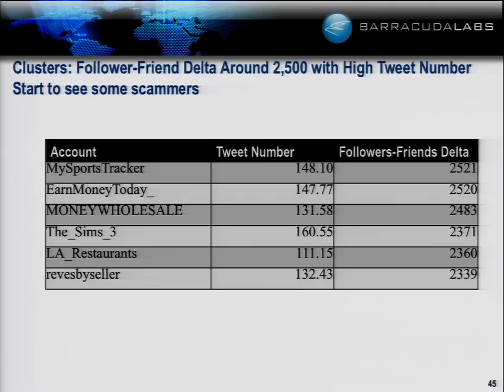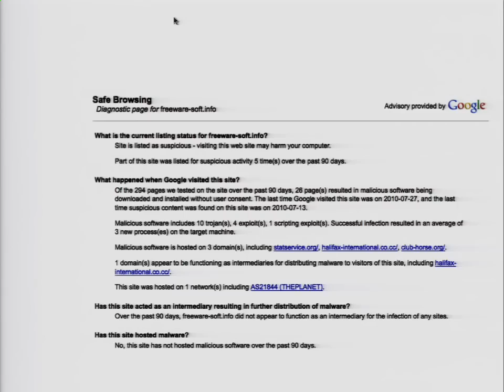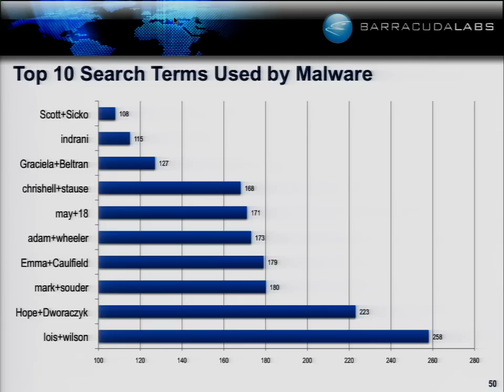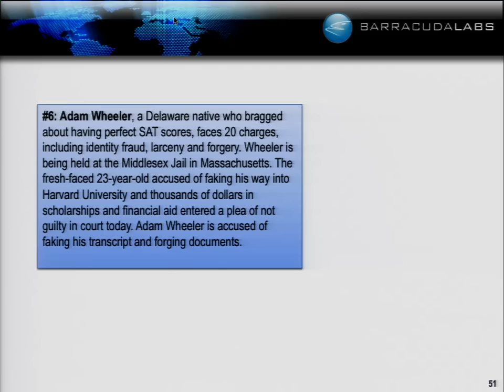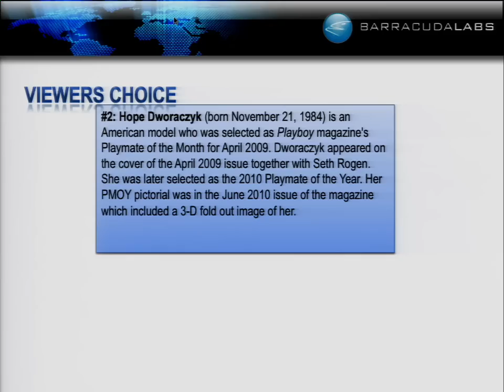DEFCON 18: Searching For Malware 3/3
Clip 3/3
Speakers:
Dave Maynor CTO/cofounder, Errata Security; and Research Scientist for Barracuda Labs, Barracuda Networks
Dr. Paul Judge Chief Research Officer & VP Cloud Services, Barracuda Networks

For many people, the first page they visit online is a search engine; in fact, in the US alone more than 14 billion searches per month happen on Google, Yahoo! and Bing. These searches are then siphoned into thousands of popular search terms that are ripe for attackers to exploit. Attackers understand the number of eyeballs and browsers that are at stake and have targeted their attacks against popular search engine results in order to reach the broadest audience possible. For the past five months, Barracuda Labs has been observing and measuring attackers' use of search engine results to host malware or redirect users to malicious sites, collecting data multiple times a day and checking for malicious content around the clock across Google, Yahoo!, Bing and Twitter. In this talk, we reveal statistical data about the search engines and terms that were most targeted. We will highlight key attacker trends, and examine the ability of traditional security approaches like anti-virus and URL filters to react to the rapid movements by the SEO poisoning attacks.